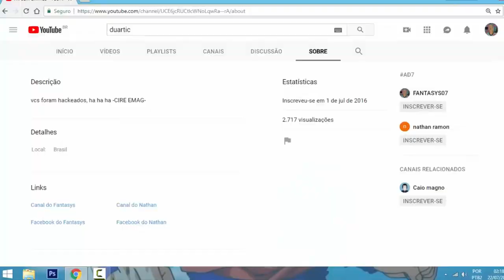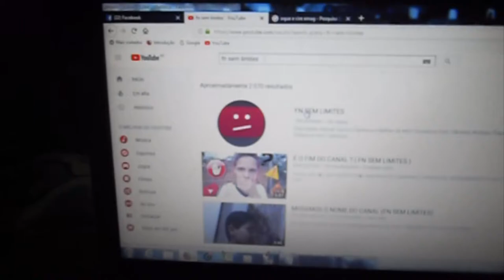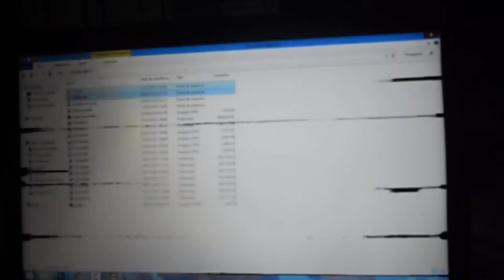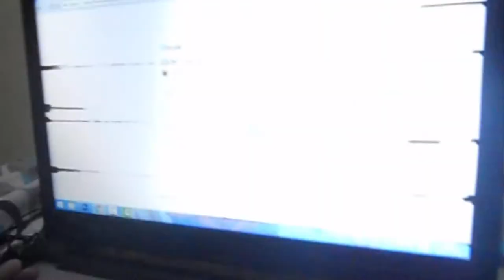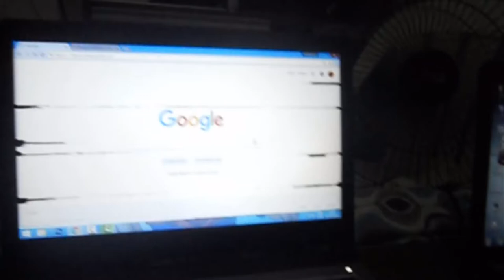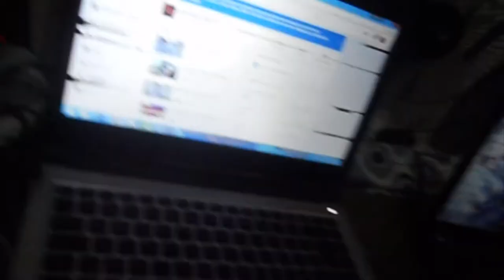TROLLEI O MEU AMIGO 2/2 - O Canal dele Foi Hackeado!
Não Percam.

[ SE-INSCREVA ]
Valeuuu!! Amiguinhos

( Carlinhos Duarte )
( FANTASYS07 )
( FANTASYS )